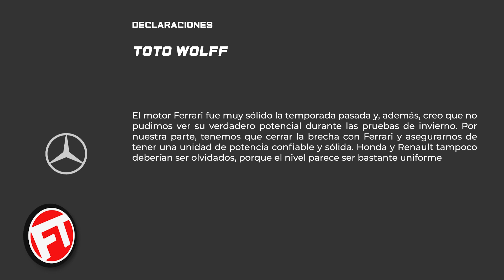¡¡NO SE FIAN de FERRARI!! DESVELAN SU NUEVO MOTOR - ¡BAJA IMPORTANTE en MERCEDES!